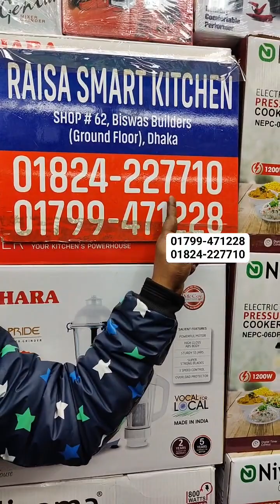কনকনে শীতে রুম গরম করুন মাত্র ৩০ সেকেন্ড 💥 ২০২৪ সালের সেরা রুম হিটার💥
☘Allah Hafez☘